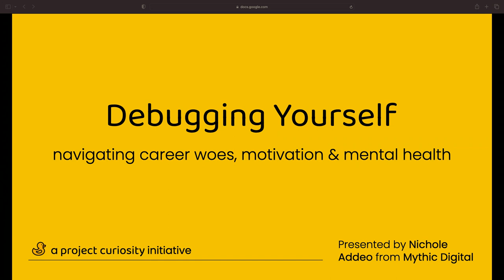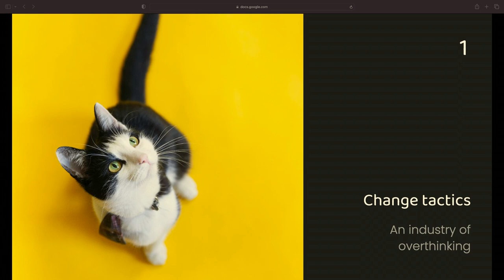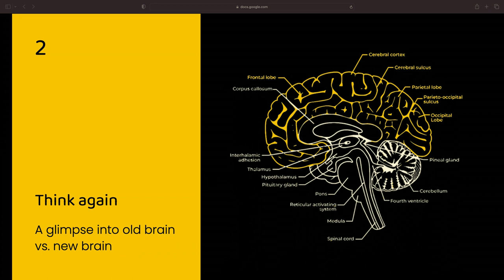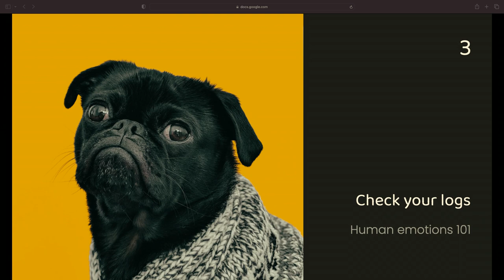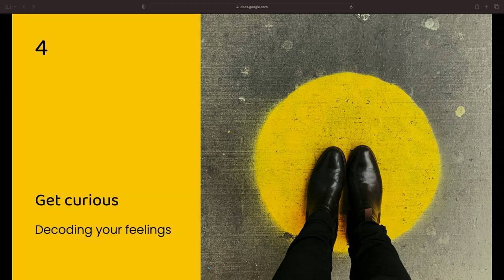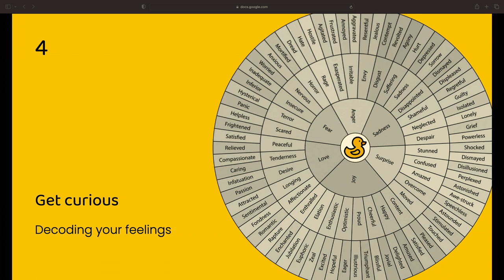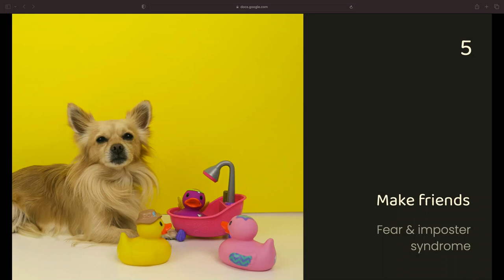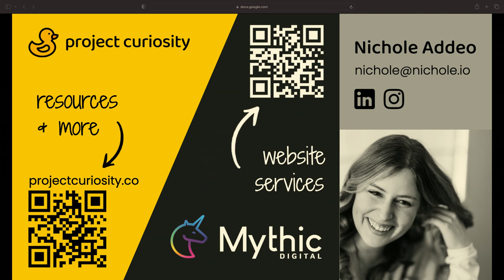Debugging Yourself: How to Move Forward When the Blocker is You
In the world of tech, we often find ourselves tangled in a web of bugs, blockers, and 404 errors—but what if the biggest blocker is sitting right in your chair? Yep, we're talking about you. This talk, 'Debugging Yourself: How to Move Forward When the Blocker is You,' will dig deep into the human OS. We'll pinpoint those pesky internal 'bugs' that are stopping you from leveling up in your Drupal-centric career.

Just like debugging code, the first step to personal breakthrough is recognizing that something isn't working. We'll explore how to identify and interpret your own 'error messages,' from imposter syndrome to fear of failure. Then, we'll introduce 'patches' for these issues—mental tools and reframing techniques that make change not just possible, but inevitable.

So, if you're tired of roadblocks in your career path that seem suspiciously self-made, it's time to roll up your sleeves and do a little self-debugging. Because you wouldn't let a glitch ruin your code; don't let one ruin your career.

Nichole Addeo
Founder, Managing Director at Mythic Digital

I'm the problem-solving brain behind Mythic Digital, where I’ve spent 10+ years making Drupal websites both beautiful and user-friendly. My true passion? Fusing tech with personal development and empathy to better serve not just clients, but also the community. I'm all about creating accessible, SEO-friendly sites that are a joy to edit. For me, work is more than code; it's about making digital spaces more human.